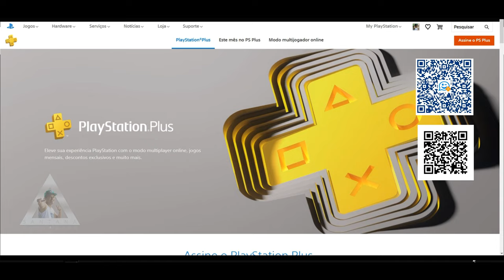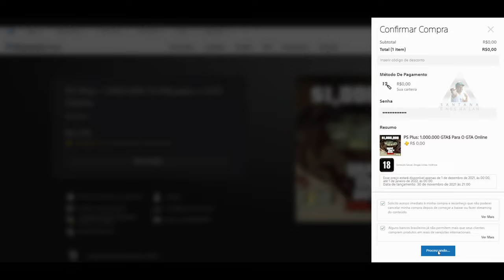GTA DÓLAR MÊS DE DEZEMBRO JÁ DISPONÍVEL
►FONTES: PLAYSTATION STORE
GTA DÓLAR:

Muito obrigado.